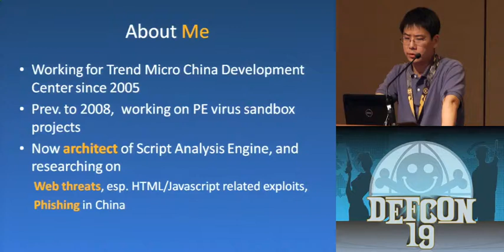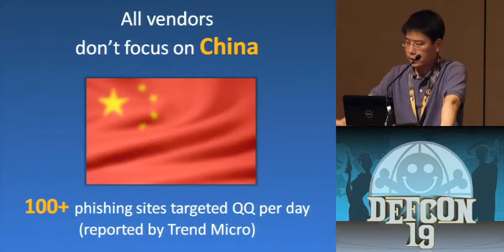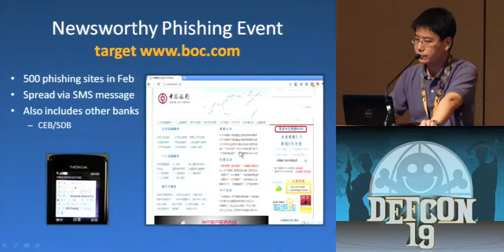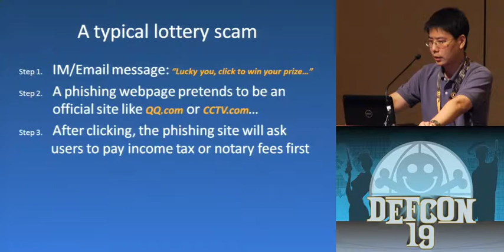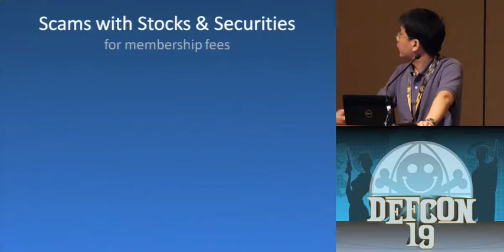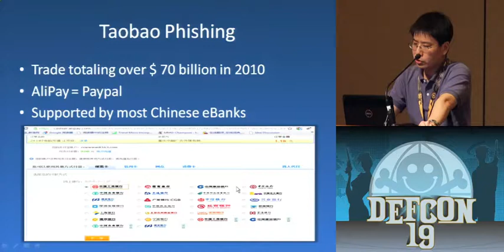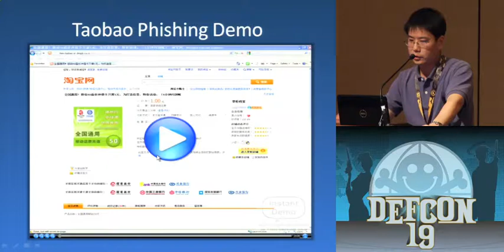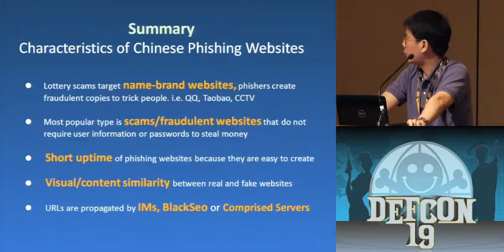DEFCON 19: Phishing and Online Scam in China (w speaker)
Speaker: Joey Zhu Staff Engineer, Trend Micro Inc.

Today, Ebay, Paypal and WOW are all popular targets of global phishing. However, phishing in China is different from that in other countries. The Chinese government has already placed a lot of focus on this issue, however, online scams have already gone beyond the traditional scope of phishing. For example, one of the top five phishing targets is CCTV, which is an official Chinese TV station that produces several of the most widely distributed Chinese TV channels. I will explain how hackers get money through CCTV phishing. In the first part of the presentation, I will introduce the event about massive online bank phishing attacks, which target customers of the "Bank of China" at Feb, 2011. Then, I will share information about popular scams, which try to trick people into believe they won the lottery or bought cheap tickets. Finally, I will show a case about Taobao phishing, analyze its framework and the source code behind it.